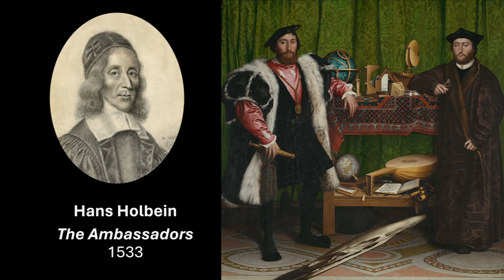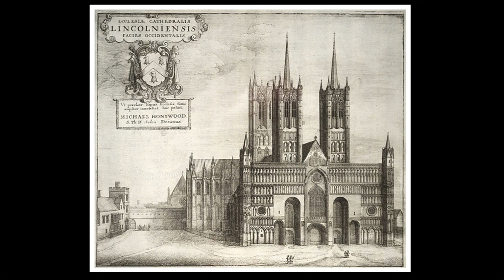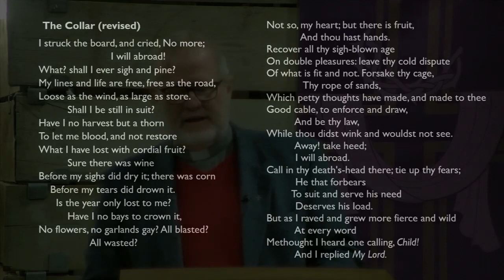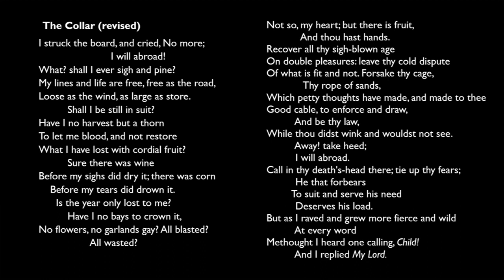Lent Course 2024 - Week 2 "No more" - The Collar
Our Lent course for 2024 is led by Rev'd Richard Cooke and is based on the poetry of George Herbert.
The second session is based on the poem The Collar
I struck the board, and cried, "No more;
 I will abroad!
What? shall I ever sigh and pine?
My lines and life are free, free as the road,
Loose as the wind, as large as store.
 Shall I be still in suit?
Have I no harvest but a thorn
To let me blood, and not restore
What I have lost with cordial fruit?
 Sure there was wine
Before my sighs did dry it; there was corn
 Before my tears did drown it.
 Is the year only lost to me?
 Have I no bays to crown it,
No flowers, no garlands gay? All blasted?
 All wasted?
Not so, my heart; but there is fruit,
 And thou hast hands.
Recover all thy sigh-blown age
On double pleasures: leave thy cold dispute
Of what is fit and not. Forsake thy cage,
 Thy rope of sands,
Which petty thoughts have made, and made to thee
Good cable, to enforce and draw,
 And be thy law,
While thou didst wink and wouldst not see.
 Away! take heed;
 I will abroad.
Call in thy death's-head there; tie up thy fears;
 He that forbears
 To suit and serve his need
 Deserves his load."
But as I raved and grew more fierce and wild
 At every word,
Methought I heard one calling, Child!
 And I replied My Lord.